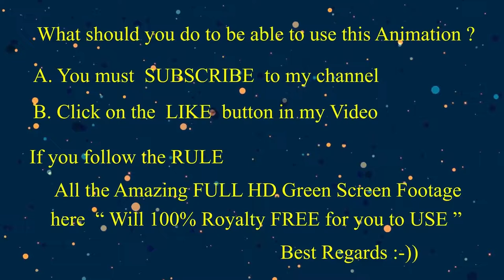Royalty 100% Free Green screen "GELLY FISH" plus Meditation, therapy and sleep well Music.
ภาพยนต์เพื่อการผ่อนคลาย, มีสมาธิและนอนหลับสบาย RELAXATION MUSICS for Meditation, Therapy, Sleep .